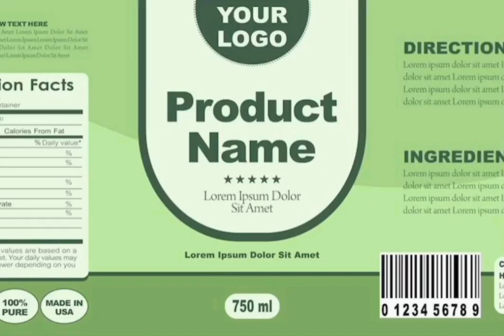Food Industries Label Manufacturers | Kanchipuram | Chennai | CALL US:+91-7010045702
we are the premier Food Industries Label Manufacturers crafting visually compelling and FDA-compliant labels. With an unwavering commitment to quality and innovation, we blend state-of-the-art technology with a deep understanding of food industry requirements to deliver bespoke labeling solutions that captivate consumers and elevate brands. Our team's expertise ensures each label meets stringent standards, harmonizing aesthetics with vital information, fostering trust, and enhancing product appeal across diverse culinary landscapes.